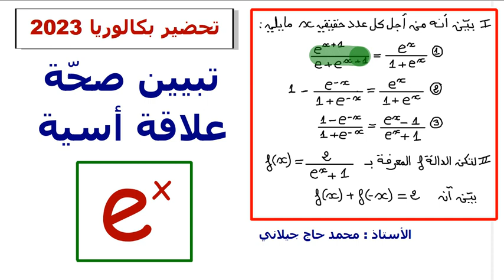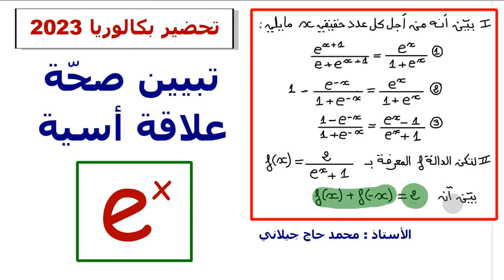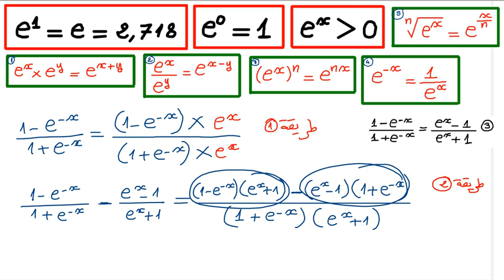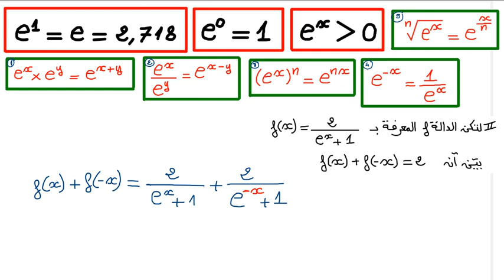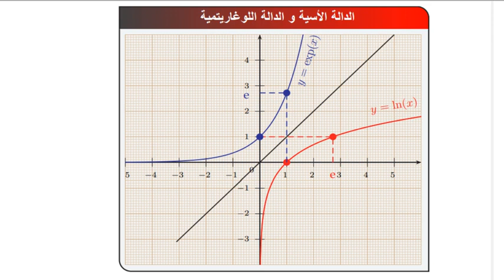تبيين صحّة علاقة أسية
في هذا الفيديو أقدم لكم حل تمرين في الدالة الأسية بالتوفيق إن شاء الله
تجدون في هذه المدونة الفيديوهات و المنشورات مرتبة حسب الشعبة و المستوى الدراسي
هذا الفيديو يحتوي على ملخص شامل في الدالة الأسية و اللوغاريتمية